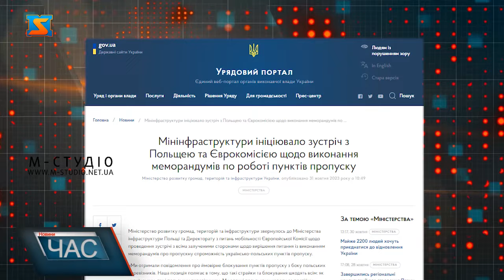Зустріч щодо перекрития кордону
Україна ініціювала зустріч з Польщею та Єврокомісією щодо загрози перекриття кордону. "Ми отримали повідомлення про ймовірне блокування пунктів пропуску з боку польських перевізників. Наша позиція полягає в тому, що такі страйки та блокування шкодять всім: як українським, так і польським перевізникам", - наголосив заступник міністра розвитку громад, територій та інфраструктури Сергій Деркач. Зустріч з Директоратом Єврокомісії (DG MOVE) запланована на 31 жовтня. Ключова мета - напрацювання спільних рішень, які допоможуть збільшити пропускну спроможність та забезпечити стабільну роботу кордону.